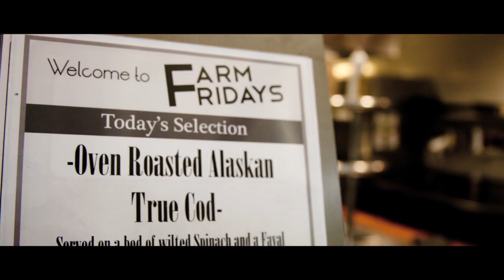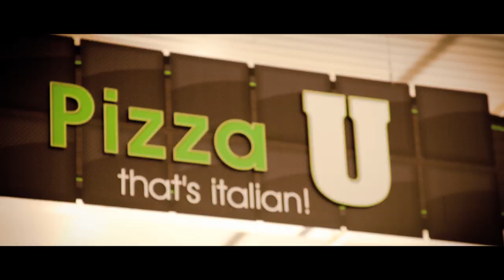UC Santa Cruz Dining Halls